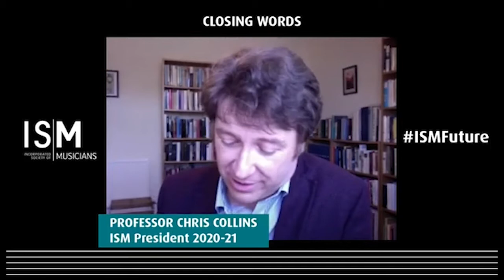Building for the future: Closing words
Final words from the ISM's Presidential Trio: Dr Jeremy Huw Williams (President 2019/20), Professor Chris Collins (President 2020/21) and Deborah Keyser (President 2021/22).

This recording was made as part of the ISM's free conference Building for the future, which took place in April 2021.